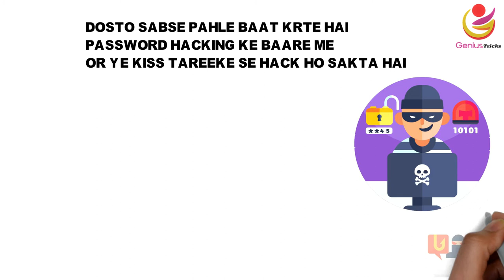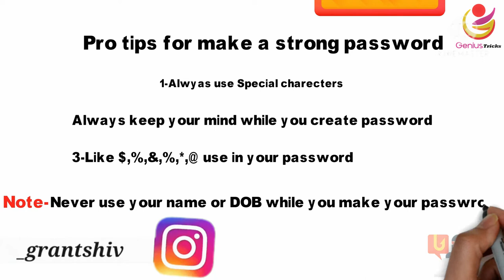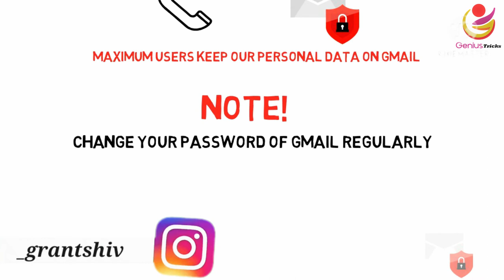How to secure gmail account from hacker | secure gmail account in hindi | fishing attack | safe data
My Dearest friends Described in this video, How to save your personal data from hackers, in this generation many cyber attacks in every time, hackers mostly use fishing tricks to hacks your personal & informational data, hacker firstly sent to the user a clickable link, and if the user clicks on that link that the hacker can access your data.